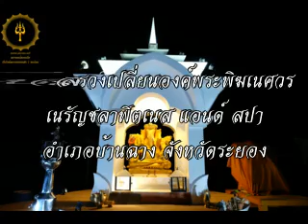พิธีบวงสรวงเปลี่ยนองค์พระพิฆเนศวร เนรัญชลาฟิตเนส แอนด์ สปา อำเภอบ้านฉาง จังหวัดระยอง